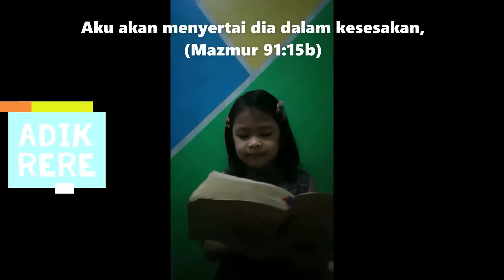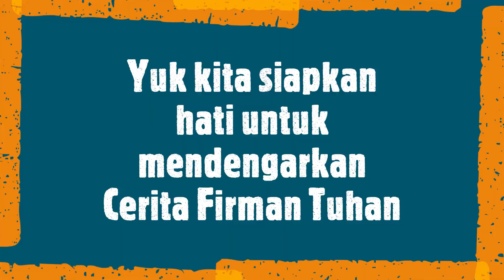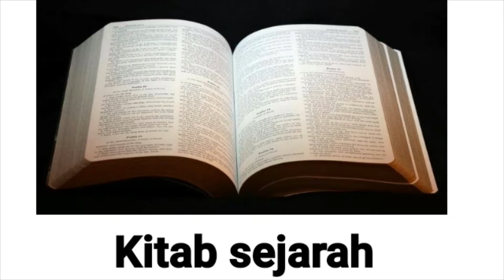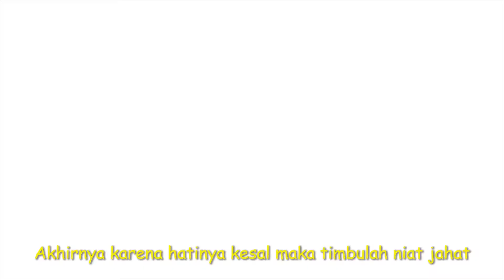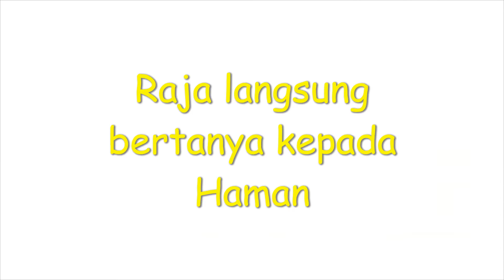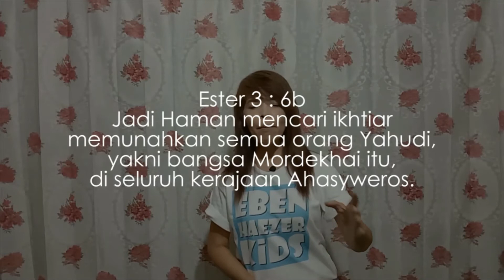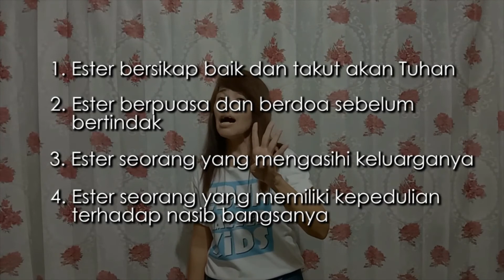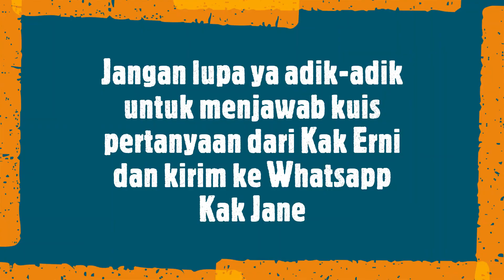Eben Haezer Kids - 2 August 2020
Hai adik-adik! Berikut merupakan video Eben Haezer Kids Online Service, pukul 09.00 WIB, yang bisa dipakai kiddos untuk beribadah di rumah-rumah. Kak Nining dan Kak Erni akan memberkati kita semua oleh kebenaran Firman Tuhan. Selain itu, dengan pujian penyembahan dan kebenaran Firman Tuhan, adik-adik dapat diberkati oleh kehadiran Tuhan.

Credits:
Speaker = Kak Nining dan Kak Erni
Praise & Worship = Kak Kezia
Host = Kak Jane